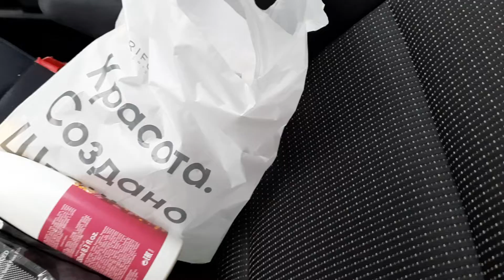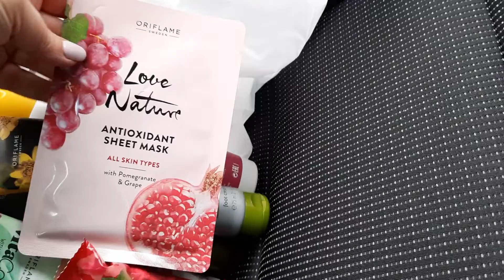💖Орифлейм январь/22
❤️Добро пожаловать на мой канал, где я рассказываю о косметике разных брендов, натуральных бадах и косметической продукции Сибирское Здоровье!
Вы также можете приобретать продукцию в интернет-магазине, доставка бесплатная не только по России, но и во многих странах!👇
❤️Также обожаю Фаберлик, и вы можете попасть в мою команду по ссылочке
❤️Мой инстаграм @kabaevaelena_beauty Там вы можете написать мне в лс по любому вопросу, там я провожу для моей структуры розыгрыши;)
❤️Могу подписать и в Орифлейм, пишите в директ 🤗либо проходите по ссылочке